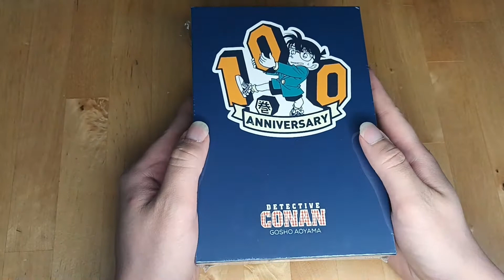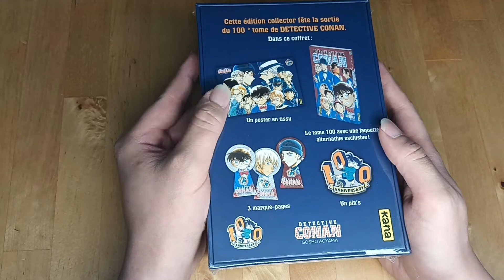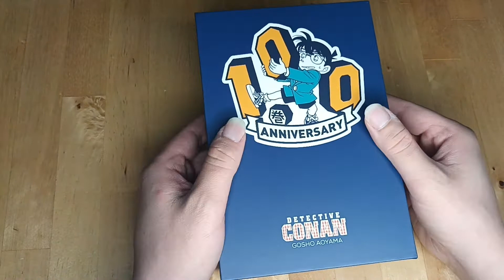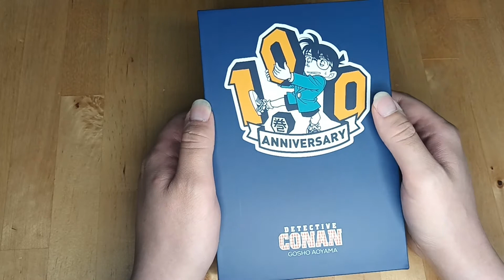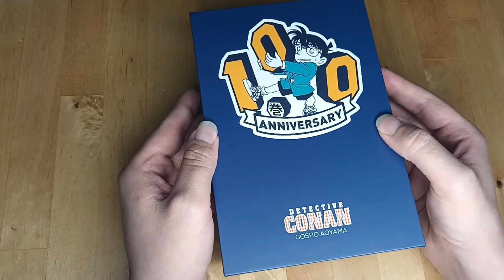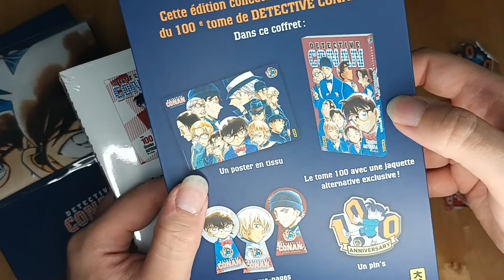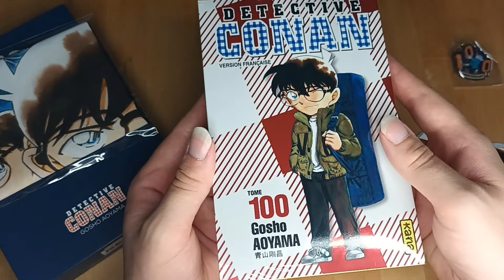PARLONS NOSTALGIE ! Ouverture Coffret Collector Tome 100 Détective Conan !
Yoh les gens !

Ca change du Pokémon un peu, mais vu que la chance me disait cul, il fallait faire une petite pause pour la faire revenir ! Du coup on s'ouvre le collector du Tome 100 de Détective Conan !!
Manga que j'affectionne particulièrement ^^ Merci Monsieur Gosho Aoyama pour continuer à nous faire rêver avec votre pépite !

Of course les musiques utilisées ne sont pas de moi, tout ceci appartient aux artistes concernés !

Musiques :
Carefree Feeling
Conan's Theme
Ran's Theme